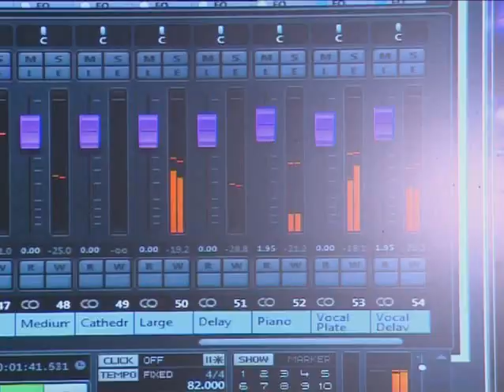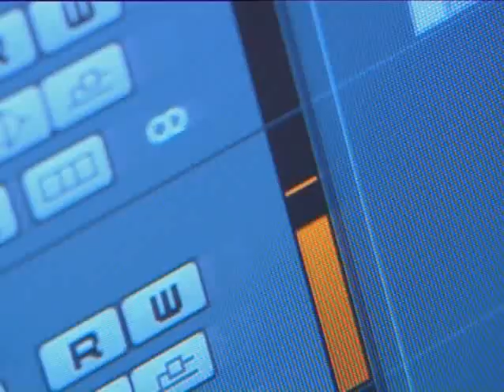Amor Vittone on her new album and her children | FULL INSERT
It’s six years since Amor Vittone’s last album and this week on Top Billing, she invites us into studio for the scoop on her new release Die Tyd Is Nou. But ask Amor what she considers to be her best work ever and the answer will always be her children, Jordan and Kylie.

After the heights of the two thousands, a Gold selling album and SAMA nomination, over the last few years Amor took some time out to focus on her family who have been the constants throughout the trying times.

Join us this week on Top Billing as we catch up with free-spirited and musical nine year old Kylie, soccer mad and dance crazy eleven year old Jordan and Amor’s mother Delyse Vittone – a very involved grandmother.